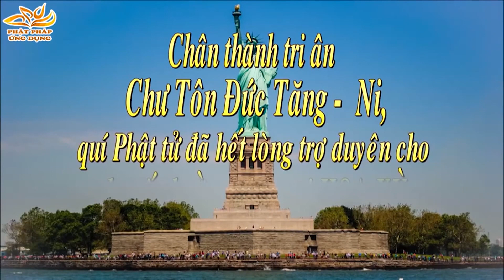Nghệ Thuật Ứng Xử - Thầy Thích Phước Tiến thuyết giảng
Bài pháp thoại Nghệ Thuật Ứng Xử do Thầy Thích Phước Tiến thuyết giảng tại Đạo Tràng Đạo Phật (Bakersfield - California - Hoa Kỳ), ngày 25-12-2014